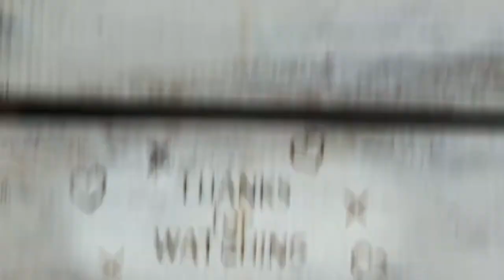328. One Word Wed - POLLUTION